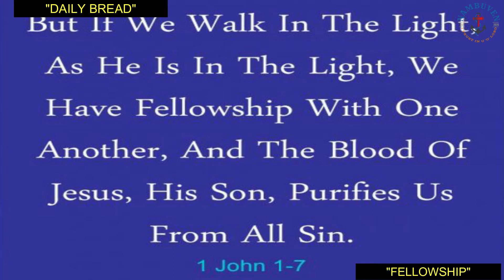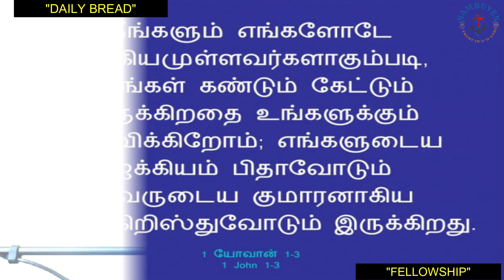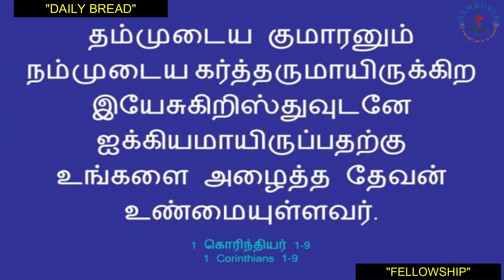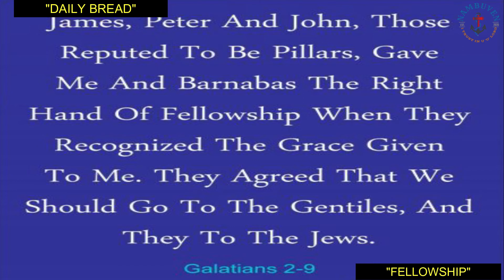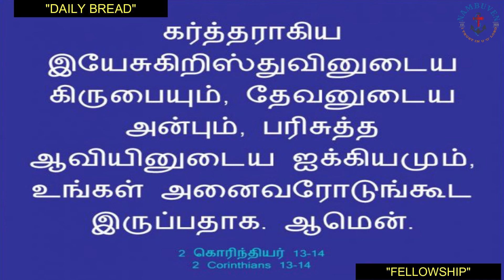"FELLOWSHIP" {} DAILY BREAD {} BRO:JAYABABU M {} 26{}10{}2021.